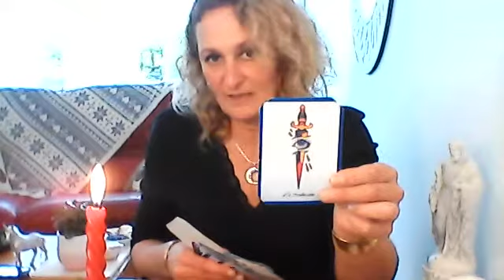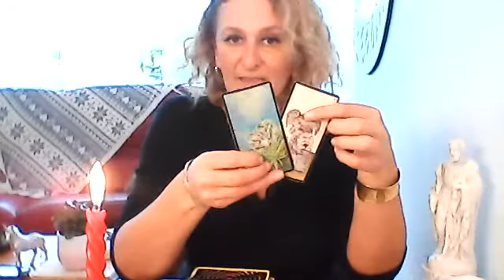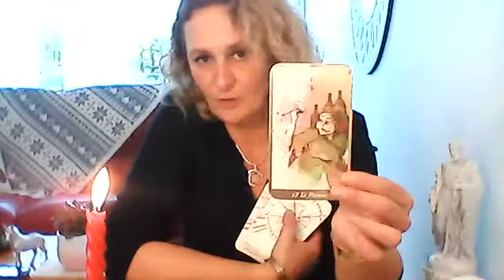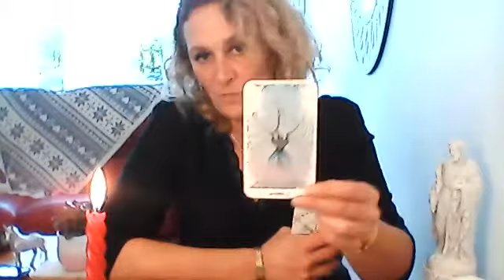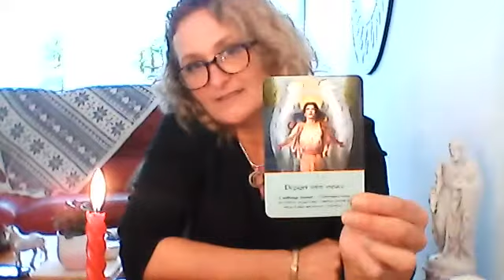Sagittaire Janvier 2021 laissez partir de vieilles habitudes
Cordialement